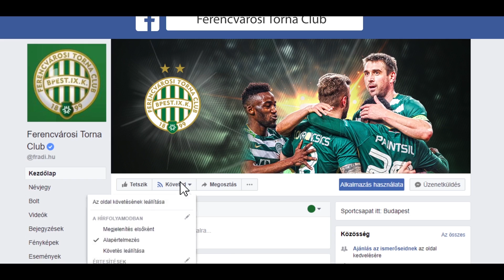FM | Blazic, a gólvágó | 2018.05.23.